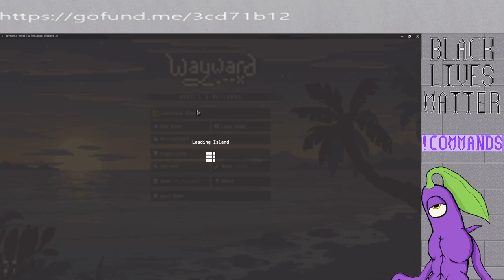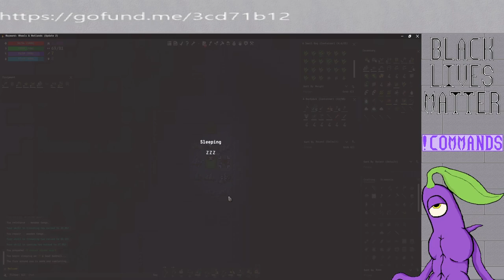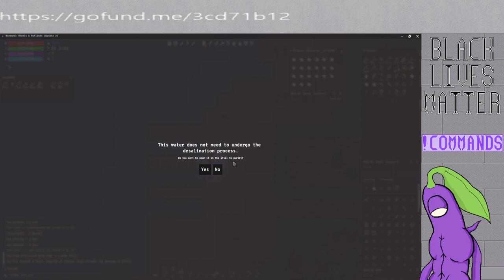Wayward: Stream 3